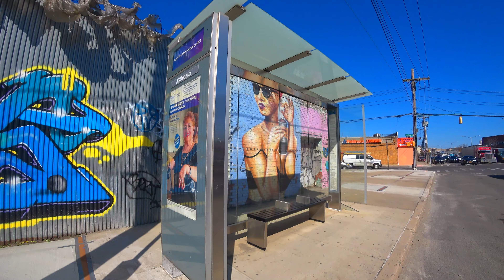BROOKLYN STREET ART TOUR - WALKING NYC - EAST WILLIAMSBURG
A Brooklyn street art tour in East Williamsburg for our walking NYC video today. This area I covered about two years ago and I really don't like to film the same place twice if I can help. However, the previous video was super long and I didn't have a gimbal, so in all honesty it is a pretty poor effort on my part.

This Brooklyn street art tour was taken using the gimbal, but it was prior to installing the wind reducing microphone fix. As it is super windy, for once I have lowered the natural volume and I have put music over the top of the video. I don't really like doing that but the wind is atrocious.

Some street artists have earned international attention for their work and have made a full transition from street art into the mainstream art world — some while continuing to produce art on the streets. Keith Haring was among the earliest wave of street artists in the 1980s to do so. Traditional graffiti and street art motifs have also increasingly been incorporated into mainstream advertising, with many instances of artists contracted to work as graphic designers for corporations. Graffiti artist Haze has provided font and graphic designs for music acts such as the Beastie Boys and Public Enemy. Shepard Fairey's street posters of then-presidential candidate Barack Obama were reworked by a special commission for use in the presidential campaign. A version of the artwork also appeared on the cover of Time magazine. It is also not uncommon for street artists to start their own merchandising lines.

Street art has received artistic recognition with the high-profile status of Banksy and other artists. This has led street art to become one of the 'sights to see' in many European cities. Some artists now provide tours of local street art and can share their knowledge, explaining the ideas behind many works, the reasons for tagging, and the messages portrayed in a lot of graffiti work. Berlin, London, Paris, Hamburg and other cities all have popular street art tours running all year round. In London alone there are supposedly ten different graffiti tours available for tourists. Many of these organizations, such as Alternative London, ParisStreetArt, AlternativeBerlin, pride themselves on working with local artists, so visitors can get an authentic experience and not just a rehearsed script.

Many of these guides are painters, fine-art graduates and other creative professionals that have found the medium of street art as a way to exhibit their work. With this commercial angle, they can let people into the world of street art and give them more of an understanding of where it comes from. It has been argued that this growing popularity of street art has made it a factor in gentrification.

Street art can have legal problems. The parties involved can include the artist, the city or municipal government, the intended recipient, and the owner of the structure or the medium where the work was displayed. One example is a case in 2014 in Bristol, United Kingdom, which illustrates the legal, moral, and ethical questions that can occur. The Mobile Lovers by Banksy was painted on plywood on a public doorway, then cut out by a citizen who in turn was going to sell the piece to garner funds for a boys' club. The city government in turn confiscated the artwork and placed it in a museum. Banksy, hearing of the conundrum, then bequeathed it to the original citizen, thinking his intentions were genuine. In this case, as in others, the controversy of ownership and public property, as well as the issues of trespassing and vandalism, are issues to be resolved legally.

Graffiti is characteristically made up of written words that are meant to represent a group or community in a covert way and in plain sight. The telltale sign of street art is that it usually includes images, illustrations, or symbols that are meant to convey a message. While both works are meant to represent or tell a message to viewers, one difference between the two comes in the specific viewers that it is meant for. One trait of street art that has helped to bring it to positive light in the public eye is that the messages shown are usually made to be understandable to all.

While both of these types of art have many differences, there are more similarities than their origins. Both graffiti and street art are works of art that are created with the same intent. Most artists, whether they are working anonymously, creating an intentionally incomprehensible message, or fighting for some greater cause are working with the same ambitions for popularity, recognition, and the public display or outpouring of their personal thoughts, feelings, and/or passions.